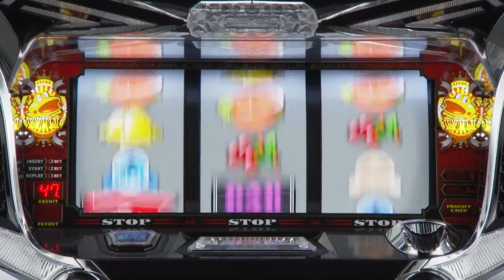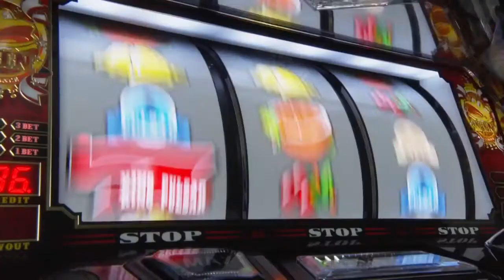キングパルサー〜DOT PULSAR〜 PV